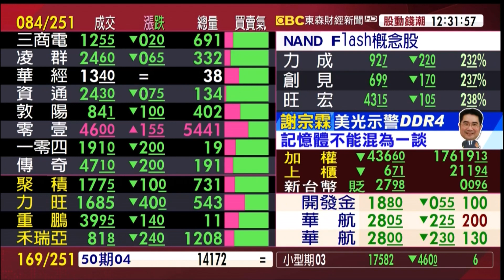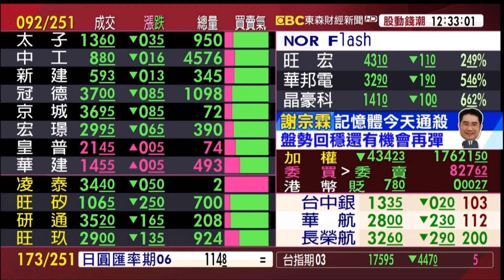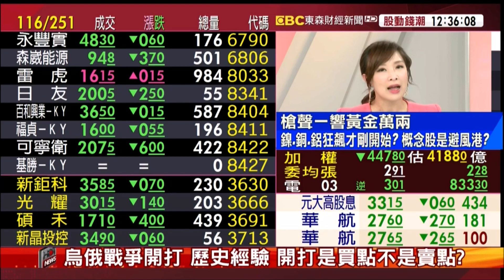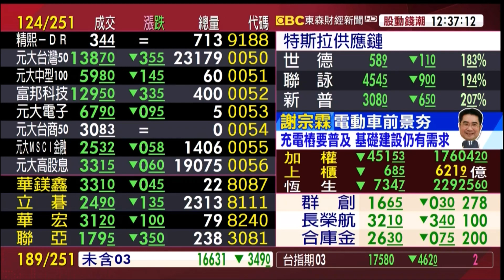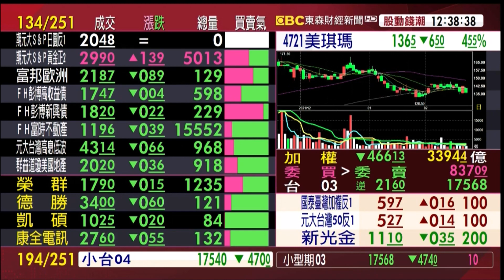【大戶羅盤籌碼動能】謝宗霖 2022/2/24 連線 股動錢潮 東森財經新聞